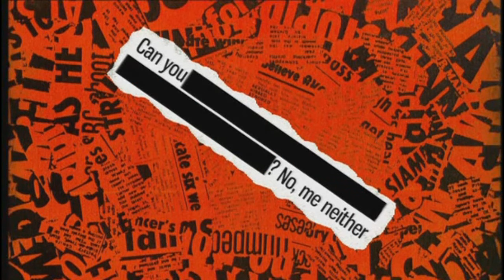HIGNFY - Martin Clunes Has Beef With Royal Mail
During Missing Words round, Martin reveals how the Royal Mail service lost a necklace meant for a niece, and in "And I Leave You With..." Ian makes an astonishing discovery in one photo. Also featuring comedian Jimmy Carr and artist Grayson Perry.